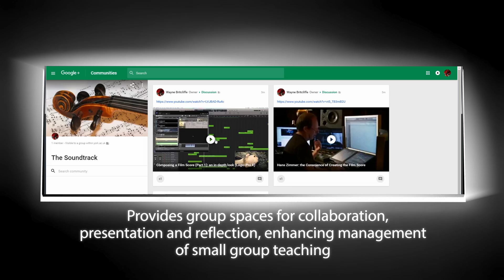E-Learning Showcase 04 - Group work and collaboration